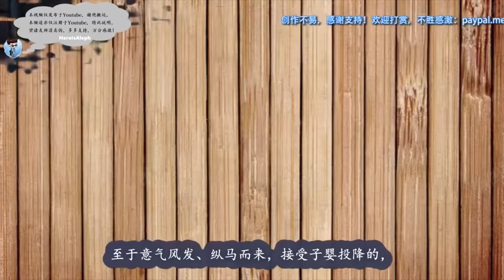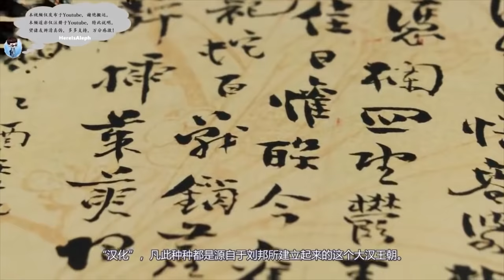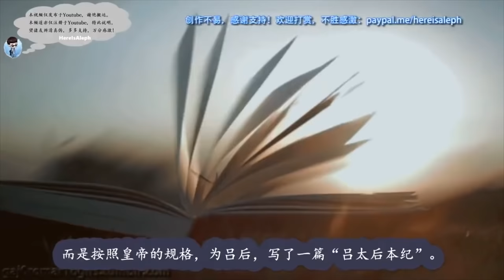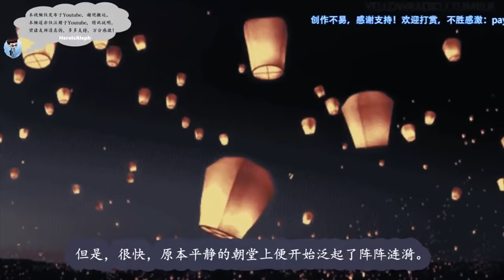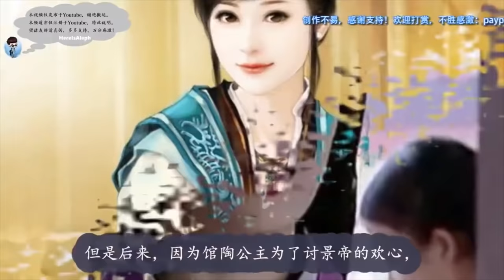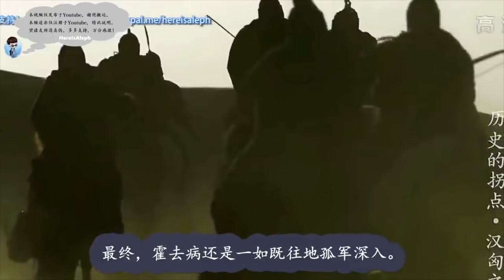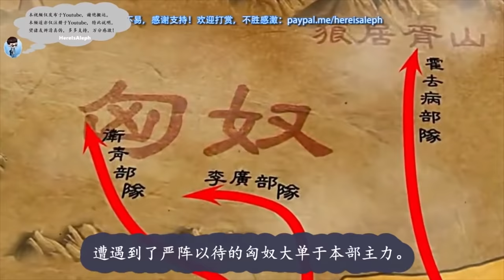【合集】高祖提剑入咸阳，炎炎红日升扶桑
时间轴：
0:00 鸿门宴
13:38 楚汉相争
30:14 剪除异姓王
47:12 汉高后
1:04:44 诸吕之乱
1:24:21 七国之乱
1:44:37 汉武登基
2:07:38 汉匈战争之卫青
2:26:08 张骞通西域
2:41:15 汉匈战争之霍去病
3:08:36 巫蛊之祸
3:16:46 霍光辅政
3:39:31 废帝海昏侯
4:01:26 宣帝登基
4:21:14 孝宣中兴
4:37:27 元成哀平诸帝

汉朝 西汉 刘邦 汉高祖 子婴 秦国 秦朝 约法三章 张良 樊哙 项羽 宋义 破釜沉舟 巨鹿之战 项伯 曹无伤 鸿门宴 项庄 范增 项庄舞剑 意在沛公 尿遁 尚左尊东 尊卑 餐饮礼仪 主位 次席 刘邦 项羽 楚汉战争 义帝陵 楚怀王 三秦 项羽十八路诸侯 张耳 陈馀 田荣 章邯 韩信 张良 萧何 汉初三杰 彭城之战 吕泽 荥阳 成皋 广武山 鸿沟 英布 彭越 鸿沟和议 楚河汉界 汉高祖 异姓王刘邦 鸿沟和议 项羽 垓下之战 臧荼 王皇后 韩信 钟离昧 陈平 伪游云梦 韩王信 韩颓当 彭越 醢刑 英布 大风歌 卢绾 白马之盟 封爵 吕后 汉高后 吕雉 汉高后 吕后 吕雉 汉高祖 刘邦 白马之盟 汉惠帝 刘盈 审食其 史记 吕太后本纪 鲁元公主 刘肥 刘盈 刘恒 汉文帝正妻 代王后 窦皇后 窦漪房 刘恢 刘友 刘长 刘建 刘如意 戚夫人 人彘 厕神 七姑 前少帝 后少帝 孝惠皇后 张嫣 张辟彊 陈平 祓禊 吕后之死 吕产 吕禄 诸吕之乱 诛吕安刘 诸吕之乱 吕产 吕禄 朱虚侯 刘章 齐王 刘襄 北军 南军 东牟侯 刘兴居 琅琊王 刘泽 楚王 刘交 颍阴侯 灌婴 丞相 曲逆侯 陈平 太尉 绛侯 周勃 曲周侯 郦商 郦寄 临光侯 吕媭 平阳侯 曹窋 曹参 萧规曹随 丰沛功臣集团 为吕氏右袒 为刘氏左袒 襄平侯 纪通 后少帝 审食其 舞阳侯 樊伉 南宫侯 张买 驷钧 淮南王 刘长 母家恶 代王 刘恒 汉文帝 薄姬 魏王 魏豹 许负 鸣雌侯 汉文帝 刘恒 汉景帝 刘启 文景之治 立嗣必子 济北王 刘兴居 淮南王 刘长 吴国太子 刘贤 吴王 刘濞 晁错 削藩策 楚王 刘戊 赵王 刘遂 胶西王 刘卬 胶东王 刘雄渠 济南王 刘辟光 淄川王 刘贤 七国之乱 吴楚七国之乱 齐王 刘将闾 曲周侯 郦寄 梁王 刘武 雎阳 周亚夫 窦婴 袁盎 韩安国 弓高侯 韩颓当 栾布 平阳侯 曹寿 柏杨 刘彻 汉武帝 汉景帝 梁孝王 汉武帝 刘启 刘武 窦太后 馆陶公主 刘嫖 临江王 刘荣 金屋藏娇 栗姬 王夫人 王太后 韩安国 羊胜 公孙诡 灌夫 魏其侯 窦婴 武安侯 田蚡 临汝侯 灌贤 程不识 灌夫骂座 汉匈战争 汉武帝 匈奴 军臣单于 伊稚邪单于 韩安国 王恢 马邑之谋 聂壹 卫青 公孙贺 公孙敖 李广 朔方 河套 张骞 西域 月氏 河西走廊 中亚 大月氏 巴克特里亚 大夏 亚历山大东征 翕侯 贵霜 大宛 康居 匈奴 军臣单于 伊稚邪单于 费尔干纳盆地 斯基泰人 塞种人 锡尔河 药杀水 塞琉古 堂邑父 丝绸之路 里希特霍芬男爵 霍去病 冠军侯 封狼居胥 卫青 赵信 漠南之战 功冠诸军 罗姑比 籍若侯 若侯产 年号 元狩 河西之战 折兰王 卢侯王 浑邪王 休屠王 酒泉 霍光 金日䃅 漠北之战 李广 李敢 汉武帝 卫青 漠北大战 贰师将军 李广利 终不能复对刀笔之吏 汉匈战争 天下虚耗 巫蛊之祸 汉武帝 卫太子 贰师将军 李广利 大宛 汗血马 吉尔吉斯 公孙贺 公孙敬声 卫子夫 卫青 刘彻 刘据 江充 苏文 刘屈牦 轮台罪己诏 霍光 汉昭帝 刘弗陵 金日䃅 上官桀 桑弘羊 田千秋 上官安 上官皇后 盖长公主 鄂邑长公主 昌邑王 刘髆 燕王 刘旦 盐铁会议 儒法斗争 杨敞 杨震 结草衔环 四世三公 穷裤 胫衣 昌邑王 海昏侯 刘贺 汉废帝 霍光 杨敞 张安世 田延年 上官 王吉 龚遂 西岛定生 西嶋定生 海昏侯墓 汉宣帝 刘询 刘病已 霍光 丙吉 史良娣 掖廷令 张贺 张安世 卫太子 许广汉 许平君 故剑情深 杜延年 淳于衍 霍显 霍禹 霍云 霍山 霍成君 关白 博陆 汉宣帝 刘询 刘病已 避讳 匈奴 乌孙 昆莫 和亲 解忧公主 车师 西羌 先零 义渠安国 赵充国 西域都护府 呼韩邪单于 郅支单于 王昭君 杜陵 少陵 汉元帝 王政君 王莽 汉成帝 汉哀帝 汉平帝 孺子婴 赵飞燕 赵合德 董贤 断袖 刘骜 淳于长 许皇后 定陶王 刘欣 昭仪 冯昭仪 黑熊上殿 中山王 刘箕子 刘衎 刘婴 孺子婴 王莽篡汉 和氏璧 传国玉玺 金镶玉 西汉 汉朝 中国历史 here's aleph